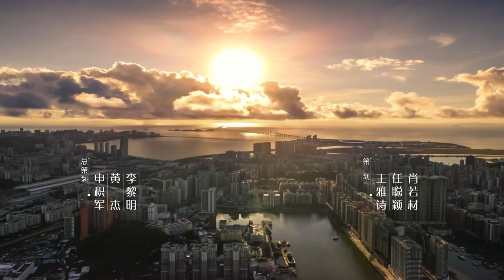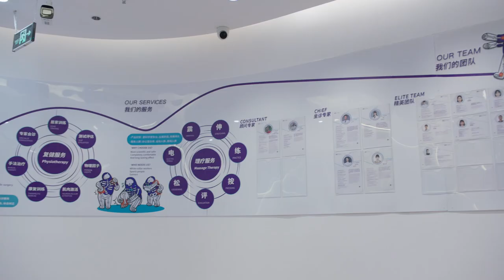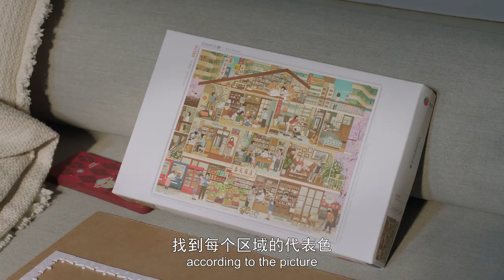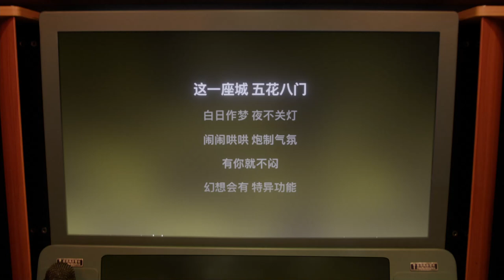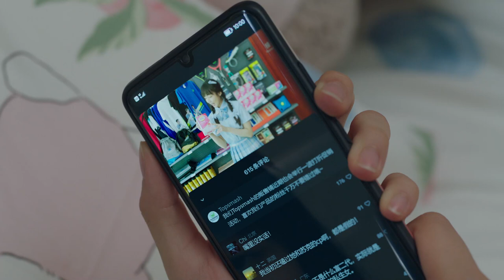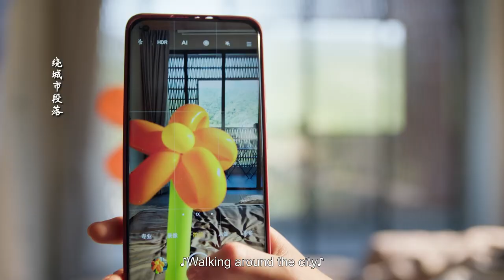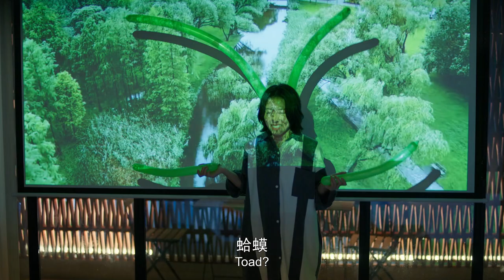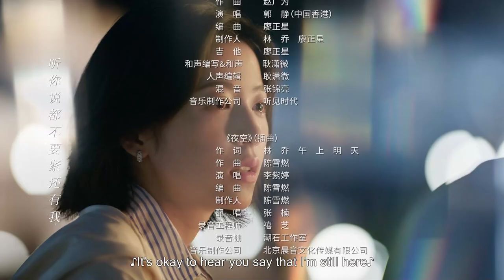Multi Sub【愛情而已 Nothing But You TV版】EP31 吳磊 周雨彤 ｜歡迎訂閱 檸萌影視